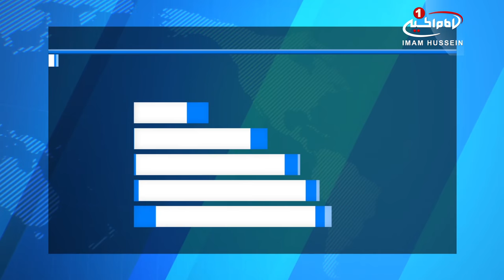فعالیت های اخیر سازمان عمل اسلامی عراق در شهر مقدس نجف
سازمان_عمل_اسلامی عراق، به فعالیت‌های خود در شهر نجف اشرف ادامه می دهد.

به گزارش پایگاه اطلاع رسانی دفتر_آیت_الله_العظمی_شیرازی در همین چارچوب طی روزهای گذشته حسین الحدراوی، عضو شورای عالی استان و نماینده سازمان عمل اسلامی عراق در شهر مقدس نجف، میزبان هیئتی از افسران اداره کل پلیس این شهر بود. در این دیدار در زمینه تحولات سیاسی و امنیتی در عراق بحث و گفتگو شد.

همچنین هیئتی به نمایندگی از این سازمان که در رأس آنان علی الحدراوی، مدیر دفتر سازمان عمل اسلامی در شهر مقدس نجف حضور داشت، در بازی نهایی مسابقات والیبال شهدای عراق حضور یافت. الحدراوی در پایان بازی از داوران و تیم های اول و دوم تجلیل به عمل آورد.

علی الحدراوی همچنین طی حضور در انجمن ورزشی جوانان در منطقه الوهابی شهر مقدس نجف با اعضای این انجمن دیدار و گفتگو کرد. وی در این ملاقات از نقش سازمان عمل اسلامی عراق و تاریخچه افتخارآمیز آن و فعالیت‌های صورت گرفته در حمایت از خانواده های شهدای نیروی های مردمی عراق - الحشدالشعبی - و نیروهای امنیتی، و نقش جهادی این سازمان در مقابله با گروه تروریستی داعش سخن گفت. الحدراوی در زمینه خدمت رسانی به ورزش و جوانان که مهم ترین آن ساخت ورزشگاه در منطقه الوهاب بود نیز توضیحاتی ارائه کرد.

وی همچنین دیداری با جمعی از جوانان ورزشکار و نمایندگانی از تیم های فوتبال محله ای استان نجف داشت.